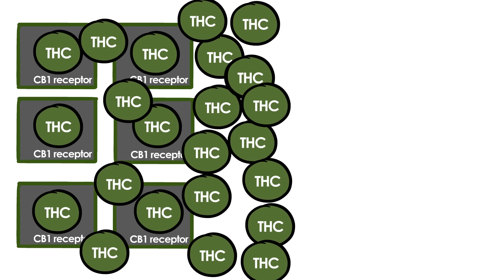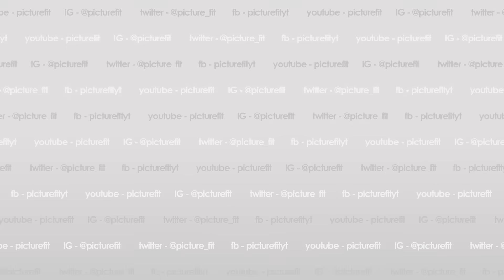Can Smoking WEED Help You Lose Weight?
(Effects of Marijuana on Weight loss) - Can smoking some of the green stuff help you with your weight loss goals? PictureFit does not condone the weed smoking due to its legal nature, but for education purposes, it might be quite an interesting finding to see how cannabis and its constituents (such as THC and CBD) can impact our weight. Let's see what the data currently shows!

Support PictureFit!

Come join PictureFit!

Awesome PF Patrons Wall:
Anime Jesus!
mr.awesome03
Hugo Håkansson
danandruss